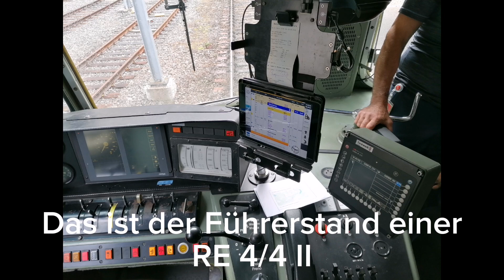Die Gotthard Südrampe im Gotthard Panorama Express.